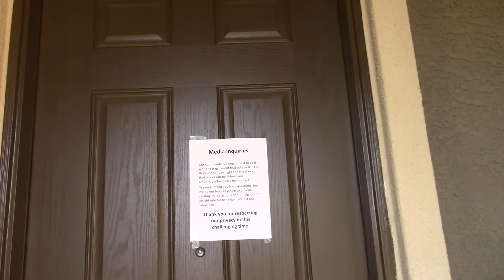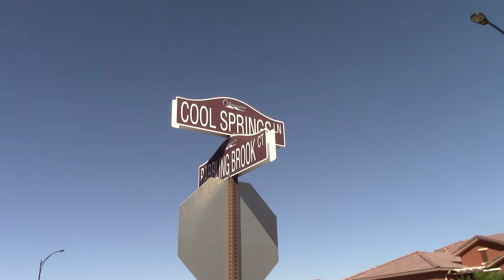Stephen Paddock home in Mesquite NV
I was in Mesquite today on business so I thought I'd do a video of Paddocks house.  I thought you'd like to know.